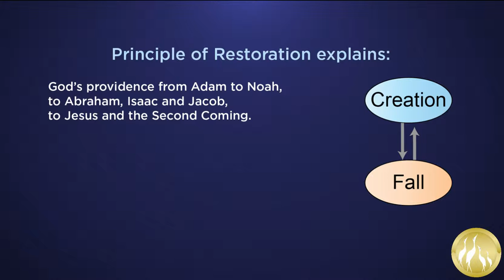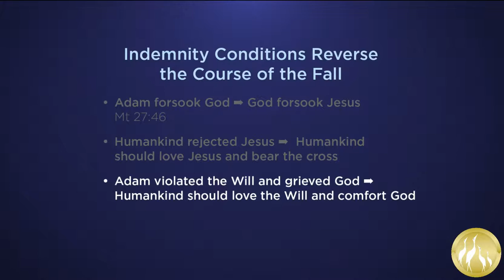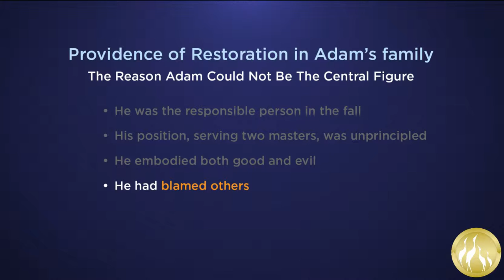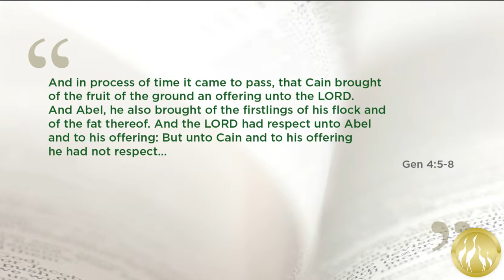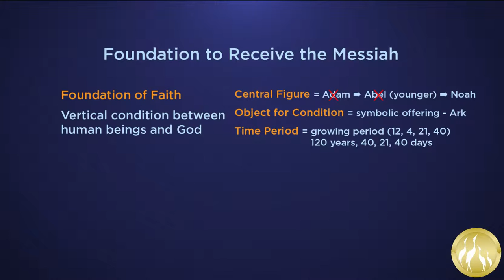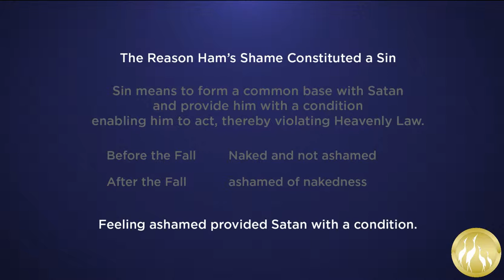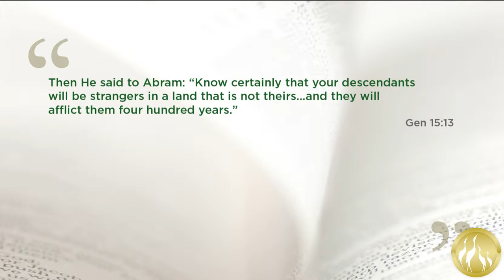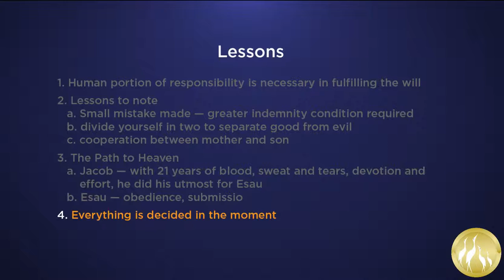Original Substance of the Divine Principle #4